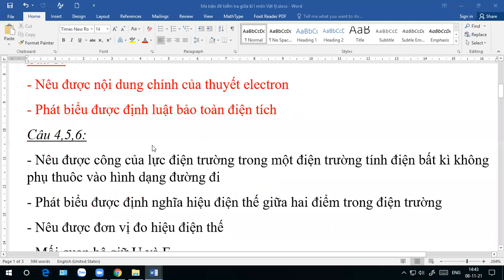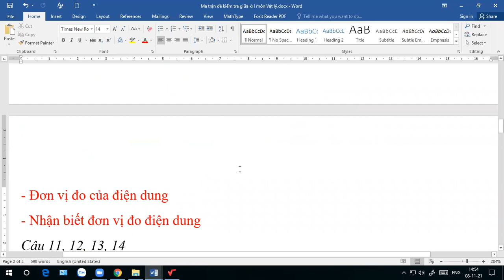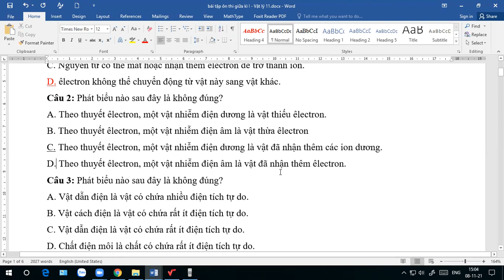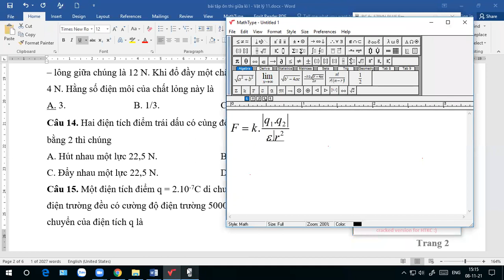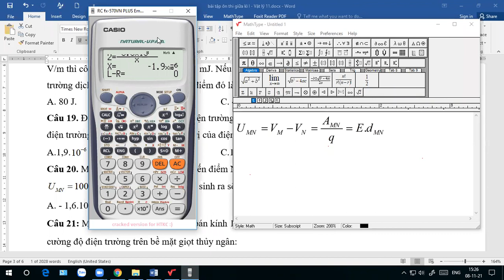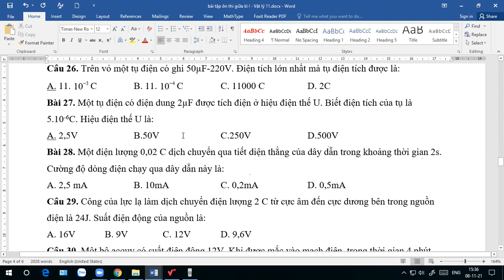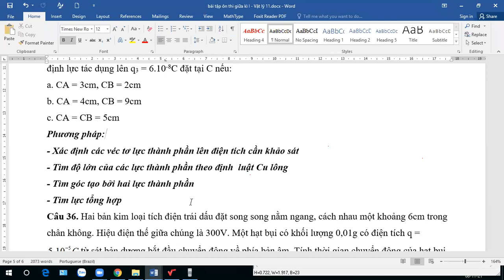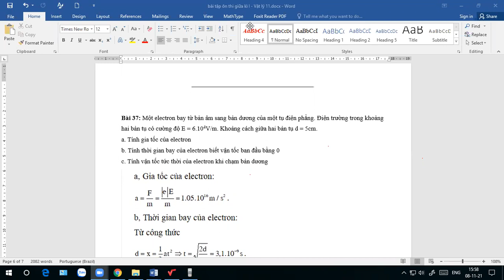ÔN TẬP GIỮA KÌ VẬT LÝ 11